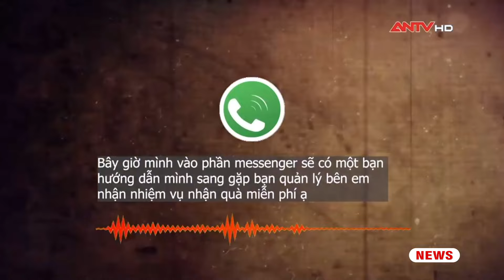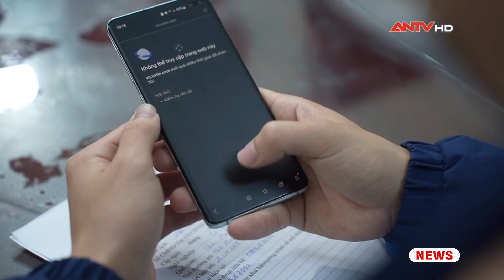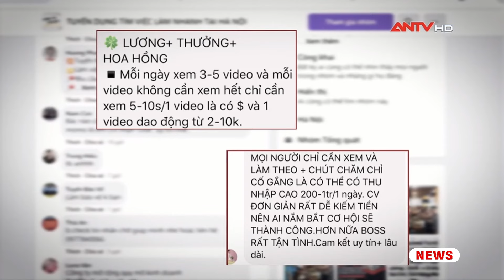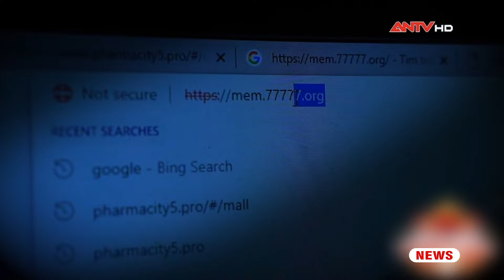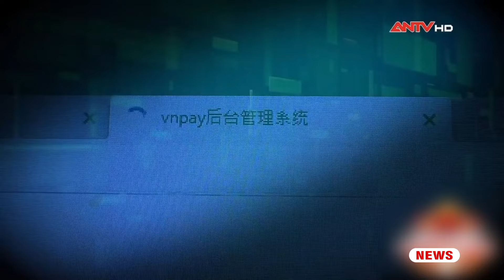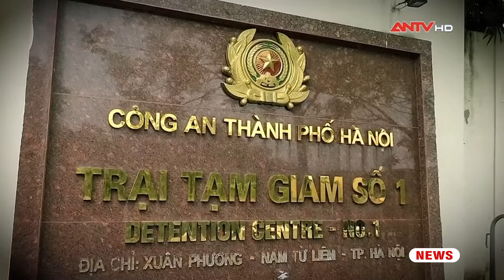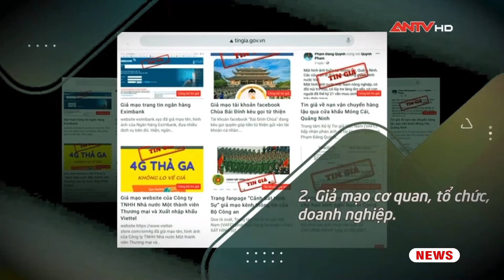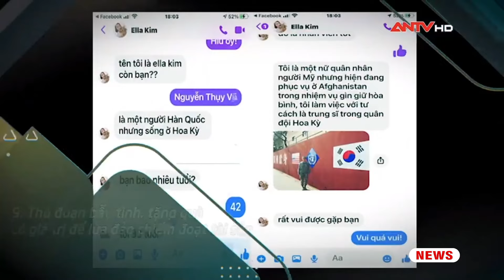Công an đột kích bắt giữ “kẻ săn mồi” lừa đảo qua mạng | Hành trình phá án mới nhất 2023 | ANTV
ANTV | Hành trình phá án mới nhất 2023 | Tại Phòng Cảnh sát hình sự Công an TP Hà Nội, nạn nhân của các vụ lừa đảo qua không gian mạng đến trình báo có xu hướng gia tăng trong thời gian gần đây. Điều đáng nói là trong số nhiều bị hại đến trình báo, điện thoại của họ vẫn còn lưu giữ tin nhắn tuyên truyền của cơ quan Công an và các bộ ngành về phòng ngừa tội phạm lừa đảo trên không gian mạng. Thế nhưng, đứng trước những cam kết về lợi nhuận khủng mà đối tượng lừa đảo hứa hẹn, các nạn nhân vẫn sập bẫy dù đã được cảnh báo.

Mời quý vị và các bạn xem thêm: Vỏ bọc không hoàn hảo - Chân dung hai kẻ buôn bán cái chết trắng (Full)